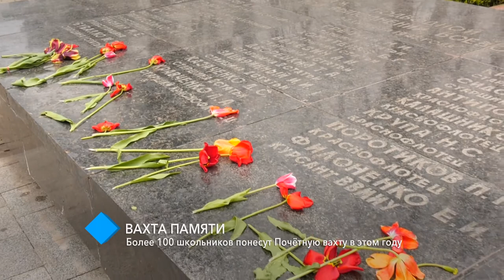В Одессе возобновили Почетную вахту памяти на Аллее Славы